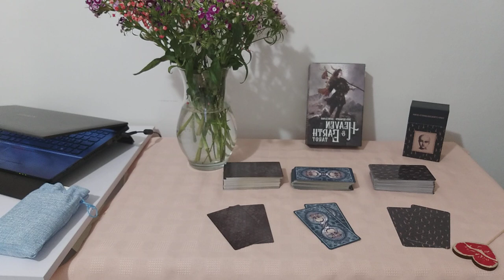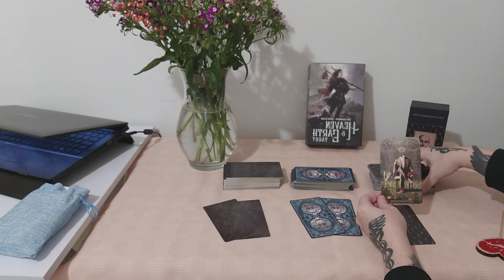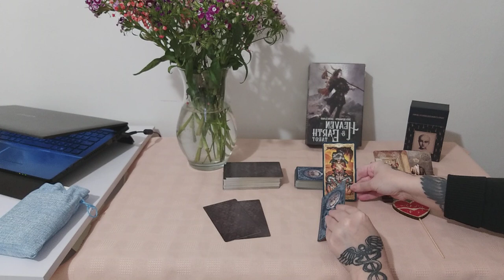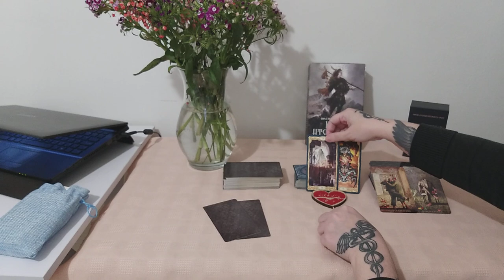Подсказки на новую неделю.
Тайм коды:
00:00 - подводка
0:54 - первая колода
7:02 - вторая колода
14:43 - третья колода